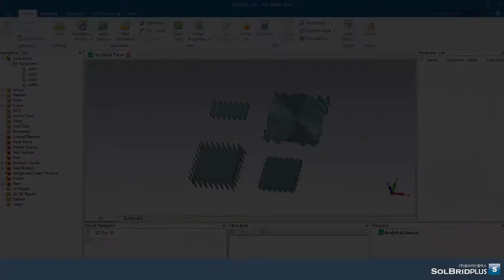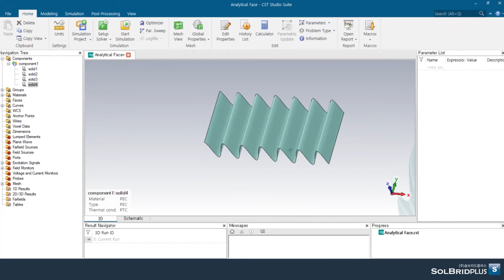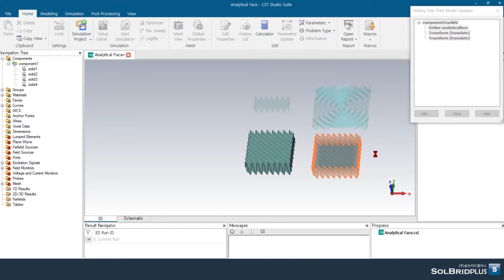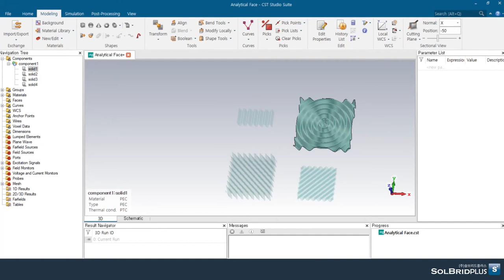CST STUDIO SUITE Tutorial (20) | Analytical face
Modeling - Shapes - Faces - Analytical face : 해석적 수식을 사용하여 닫힌 형식의 face 를 구현해 보겠습니다.